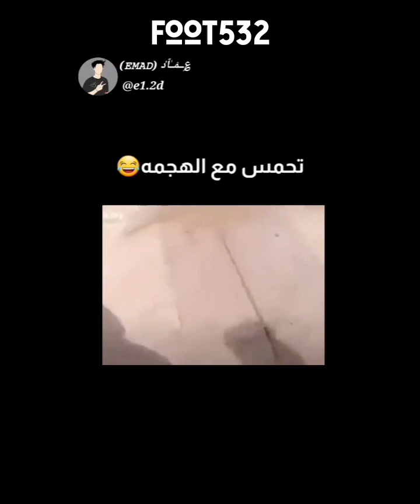Funny soccer football vidéos 🤣skills,goals,fails,memes...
TAGS 👇

football compilation tiktok,football edits fails goals and skills,instagram football edits,soccer edits,football instagram reels,football reels edit
soccer tiktok compilation, football reels compilation, football tik tok, Soccer tiktok
football reels, football tik tok, trending football reels, Football reels compilation
football reels compilation, football tiktok, football tik tok, Trending football reels